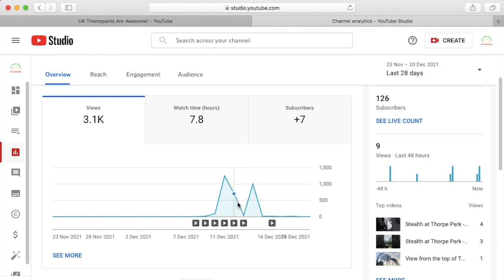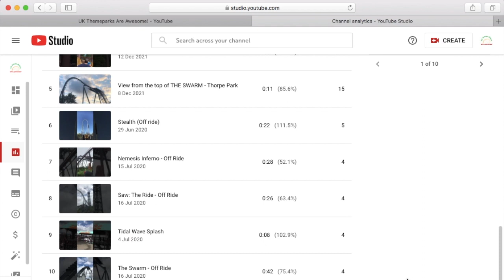I got views through shorts, and you can too!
Quick video: Today I am showing you what quick videos of rollercoasters did to a declining channel. Also, instead of daily content, try doing it every other day or once a week, so there will be consistent videos which could earn subs :)